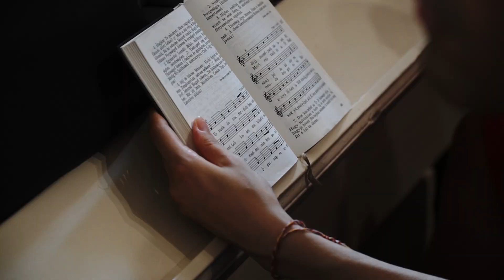Zsófia és Sándor esküvője 2021.08.14.